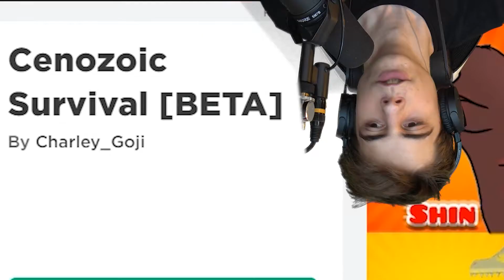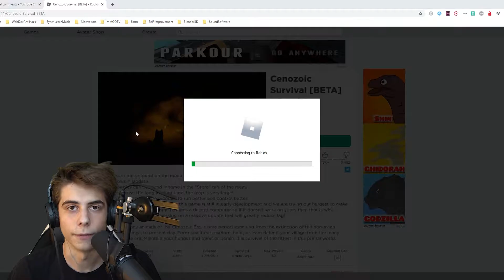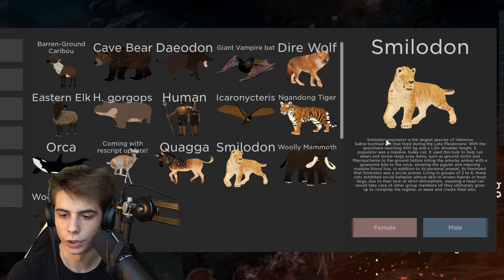🐆 I'm a CUTE SMILODON! 💕 | Roblox Cenozoic Survival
Today I am back in Roblox Cenozoic Survival but this time as a Smilodon! (Saber tooth tiger) Exploring the world as a smilodon is very fun because you have very long teeth and a cute tiny tail. Hunting is also easy to do in the forests because the long teeth help him a lot! Everything was fun until some quaggas started a fight then the smilodon became a little more agressive haha.